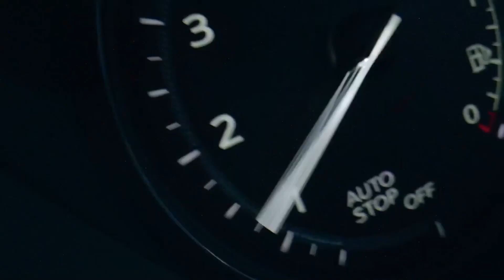【Official】Kazuha & Beidou - Cadillac x Genshin Impact Collaboration in China /Official Ad CM PV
Cadillac is a brand under the American automobile manufacturer General Motors (GM) that designs and builds luxury vehicles. Recently The collaboration between Cadillac and Genshin Impact has been officially kicked off! The crossover event called "The Lightning Thunder Emerges the Impressive Journey Begins", it features our wandering samurai, Kaedahara Kazuha and captain of the Crux fleet, Beidou! Their personalities and characters are just perfect fit to some cool motors!

👉 Genshin Impact x Domino's Pizza
👉 Genshin Impact x HeyTea
👉 Genshin Impact x Pizza Hut
👉 Genshin Impact x Sweet Paradise Japan Cafe
👉 Genshin Impact x IPSTAR: Pop Up Cafe
👉 Genshin Impact x Mengniu Suibian: Qiqi Ice Cream
👉 Genshin Impact x Mengniu Suibian: Arataki Itto Ice Cream
👉 Genshin Impact x OnePlus: Sucrose Themed 9RT Smartphone Gift Box👉 Genshin Impact x OnePlus: Hu Tao Themed Ace Pro Smartphone
👉 Genshin Impact x KFC

Genshin Impact is an open-world RPG developed and published by miHoYo/Hoyoverse. Copyright of video belongs to miHoYo/Hoyoverse.